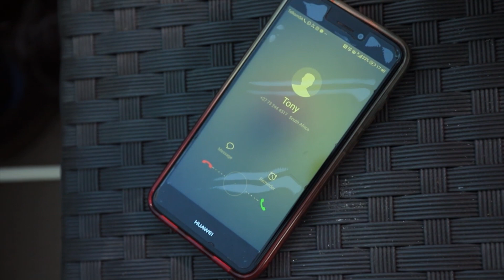We singer and songwriter Rose Nkau | Afternoon Express | 12 December 2019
Rose Nkau is a singer and songwriter hailing all the way from the North West Province. The singer joins us to chat about her single ‘Take It All” plus we get into how she got signed to Prince Kaybee’s label “Lowkey Records.